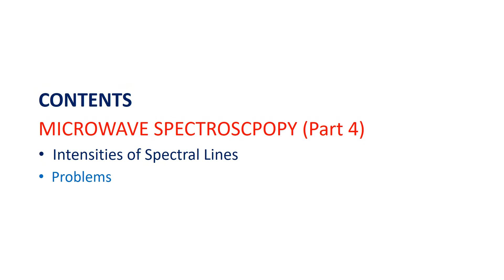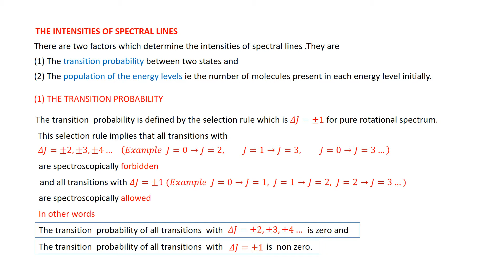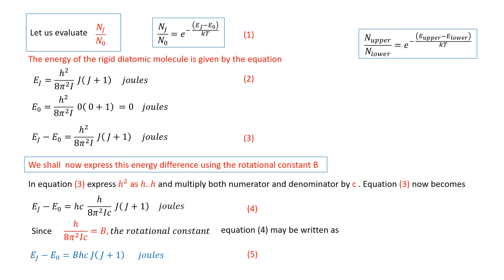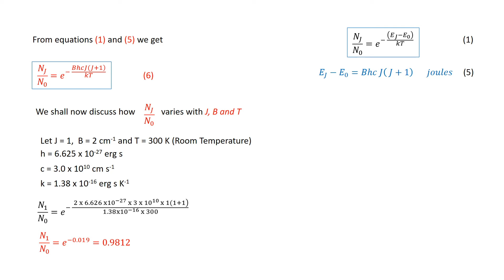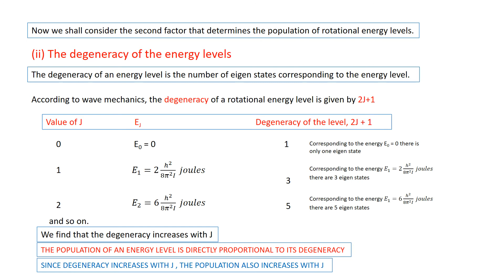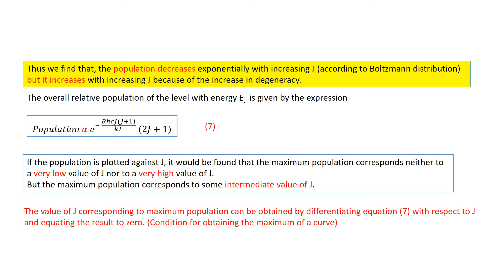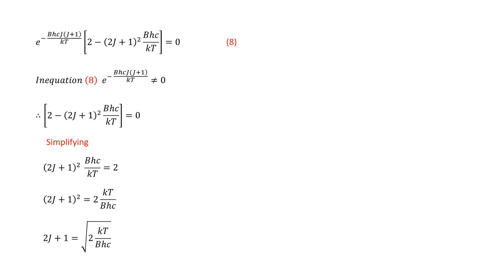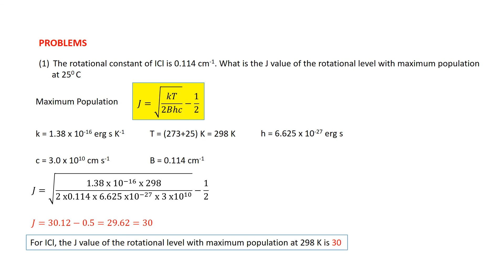MICROWAVE SPECTROSCOPY (PART 4)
INTENSITIES OF SPECTRAL LINES